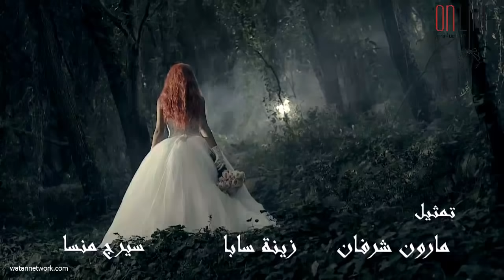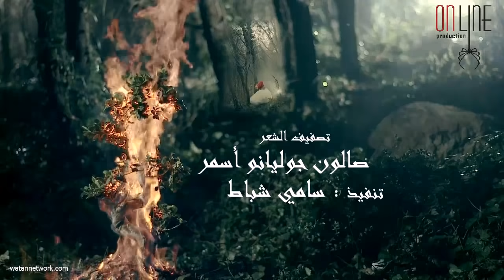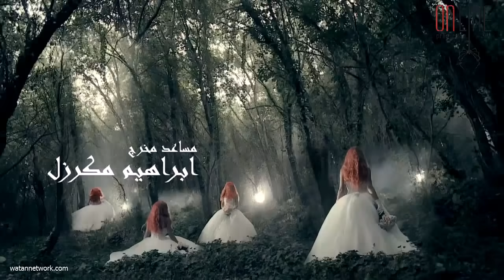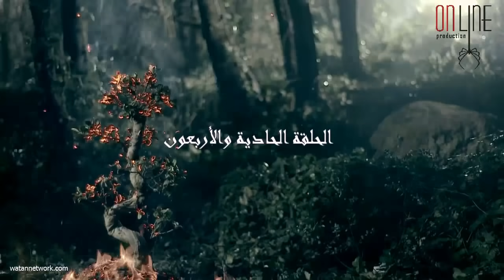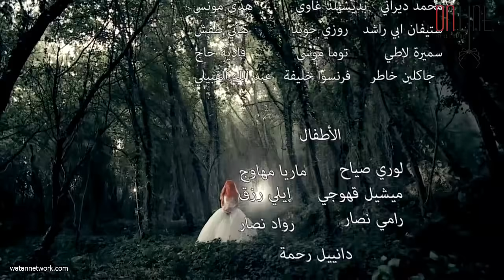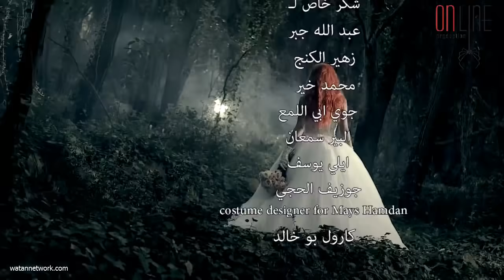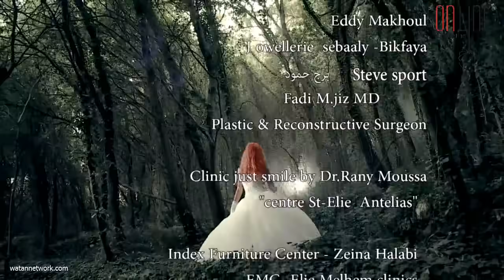مسلسل عشق النساء ـ الحلقة 41 الحادية والأربعون كاملة HD | Ishq Al Nissa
عشق النساء دراما اجتماعية تدور أحداثه حول المشاكل الأسرية في المجتمعات العربية ومعاناة الحب من طرف واحد، وتقييد العادات والتقاليد العربية للعلاقات الإنسانية بين الجنسين، وذلك من خلال قصة "غادة" وأولادها الأربعة الذين يعانون من تسلط وتعنيف زوجها فريد بعدما دمر حياته وثروته على طاولة القمار، وهناك صديق العائلة "عادل" الذي يتدخل دائمًا محاولاً إيجاد حل للمشاكل لأنه رفيق فريد منذ الصبا، وتكن غادة له كل الاحترام، وتقدّر مساعدته لها ولأولادها، وذلك لأنها في الحقيقة تحبه، وعادل أيضًا يحبها، لكن المشكلة أنها زوجة صديقه.
Ishq Al Nissa